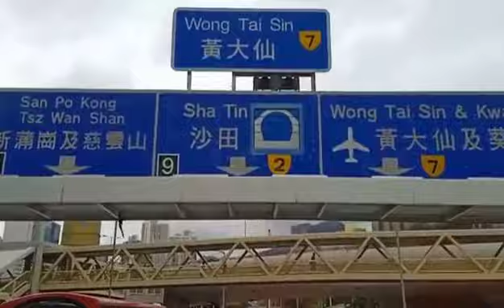KMB Bus ride from kwuntong to Ma On Shan